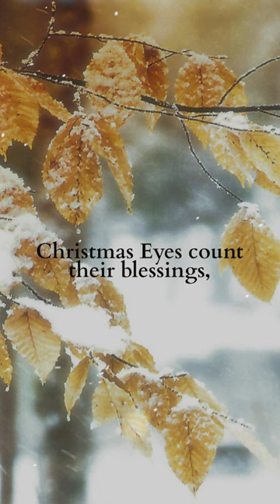Bob James, Hilary James - Christmas Eyes